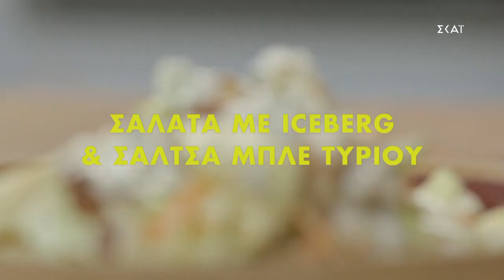Σαλάτα με iceberg & σάλτσα μπλε τυριού | Ώρα για φαγητό με την Αργυρώ | 28/01/2021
ΥΛΙΚΑ
Για τη σαλάτα
2 τρυφερά iceberg
1 ξινόμηλο
1 καρότο
2 κ.σ. σταφίδες ξανθές
2 κ.σ. καρύδια
100 γρ. CASTELLO DANABLU ARLA

Για τη σάλτσα μπλε τυριού
100 γρ. CASTELLO DANABLU ARLA
1 κ.σ. μαγιονέζα
1/4 φλ. γάλα
3/4 βιολογικό βαλσαμικό ξίδι KALAMATA PAPADIMITRIOU
1/3 σκ. σκόρδο πολτοποιημένο
Φρεσκοτριμμένο πιπέρι
Λίγο ψιλοκομμένο σχοινόπρασο

ΕΚΤΕΛΕΣΗ
Κόβουμε το καρότο, το μήλο κομμένο σε λεπτές φέτες, το τραγανό iceberg σε μεγάλες μπουκιές, τα καρύδια και τις σταφίδες. Στο τέλος ρίχνουμε το μπλε τυρί.
Για τη σάλτσα, θρυμματίζουμε το μπλε τυρί σε μπολ και προσθέτουμε σκόρδο, μαγιονέζα, ξινόγαλο, νερό για να αραιώσει, ξίδι, σχοινόπρασο και πιπέρι.
Τα λιώνουμε με πιρούνι ή τα πολτοποιούμε στο μπλέντερ για πιο βελούδινο αποτέλεσμα. Αφήνουμε το dressing στο ψυγείο να παγώσει.
Περιχύνουμε με το μισό dressing και ανακατεύουμε.
Στήνουμε τη σαλάτα σε πιατέλα προσθέτουμε το υπόλοιπο dressing και πασπαλίζουμε με τα καρύδια και τη σταφίδα.